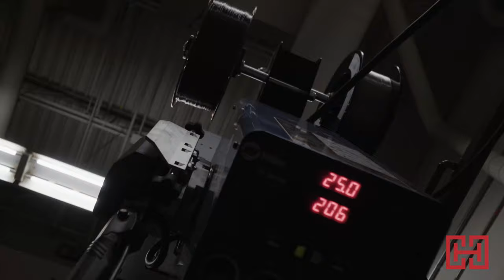Diesel Mechanics Virtual Tour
Virtual tour of the Diesel Mechanics program.